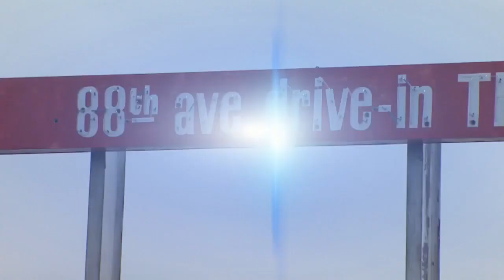Drive-In Movie Theaters Given The Greel Light To Open In Colorado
One such theater is located in Commerce City.